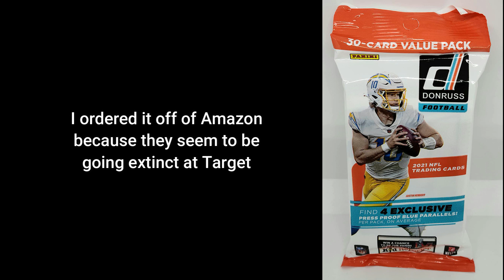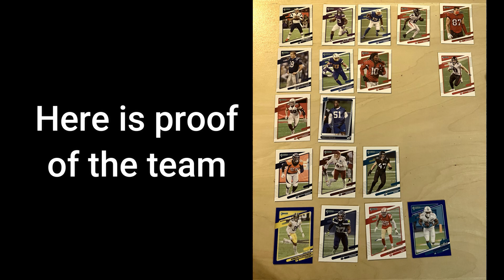Making An NFL Team With Trading Cards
Somehow ended up with the top two quarterbacks ever lol
🎵: Chain Chomp Wheel (Final Lap) - Mario Kart Wii